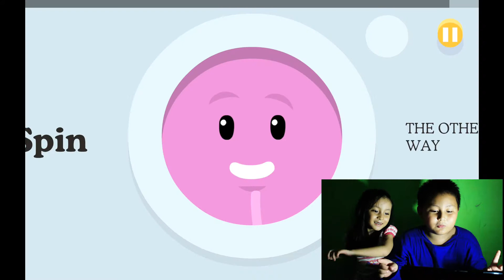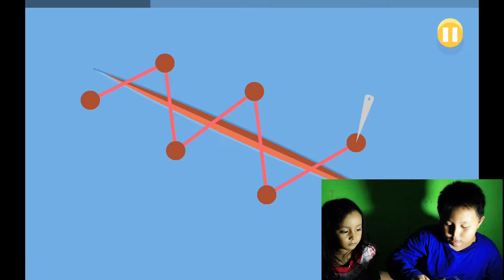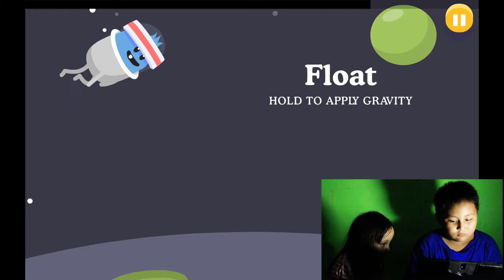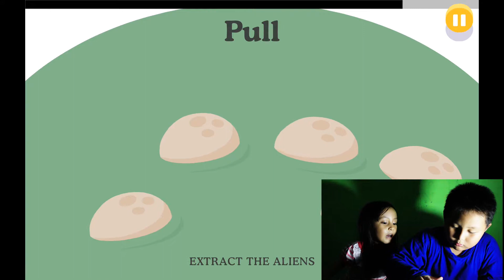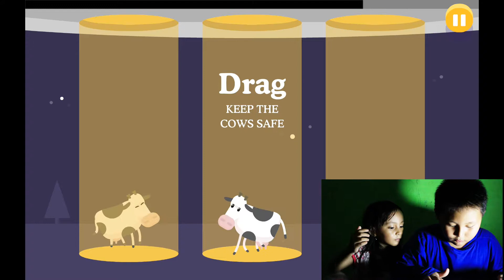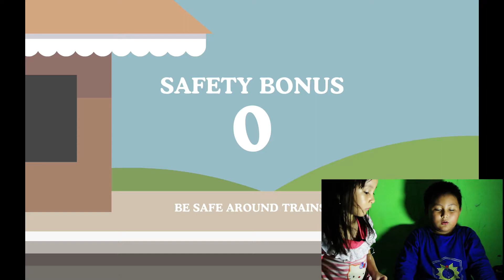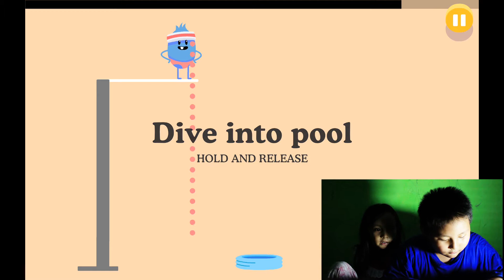bermain game DUMB WAYS TO DIE